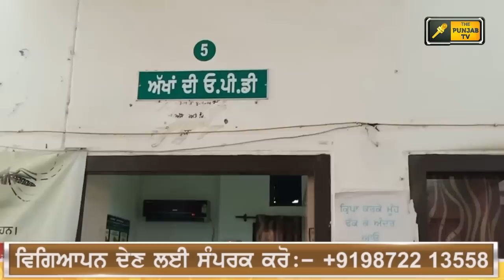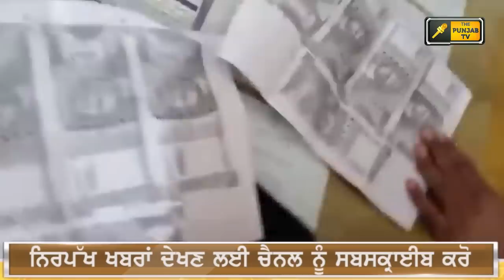ਪੰਜਾਬੀ ਖ਼ਬਰਾਂ | Punjabi News | Punjabi Prime Time | Sidhu Moose Wala | Judge Singh Chahal | 22 June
Latest news about Sidhu Moose Wala